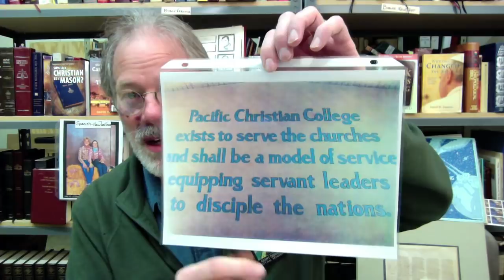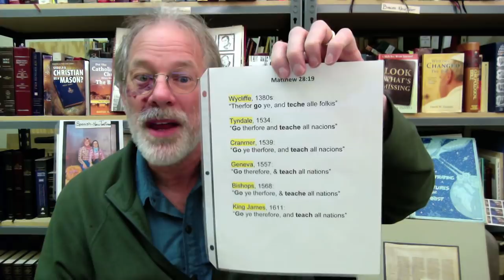Why the KJV says "Teach" - not "Make Disciples"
Vlog 231: Did Christ say, "Go” and "teach all nations"? Or did my professors have another agenda? God bless you all! - David W. Daniels